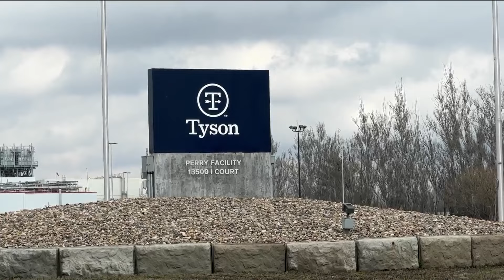What's Next for Perry After Tyson Plant Closes Tomorrow